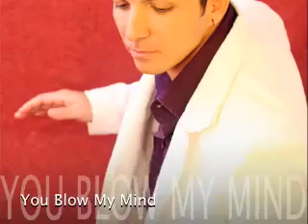Steve Nick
Listen 2 my released Album "Her_NoiZ"